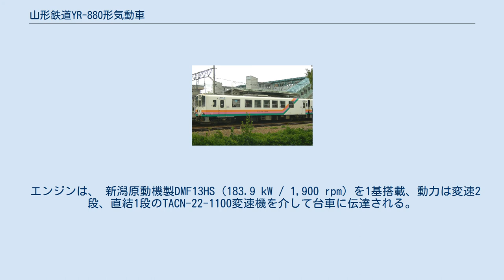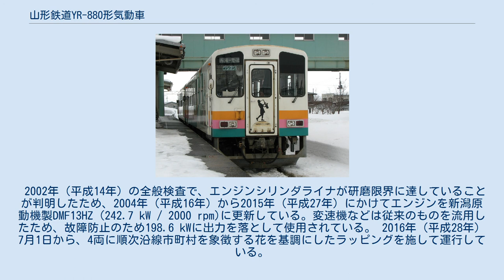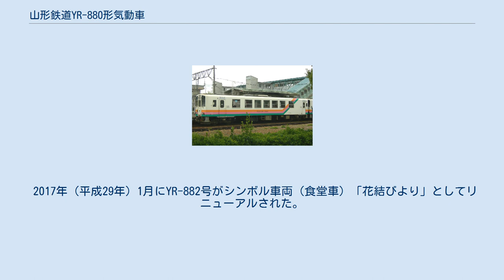山形鉄道YR-880形気動車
山形鉄道YR-880形気動車は1988年（昭和63年）に6両が製造された山形鉄道フラワー長井線用の気動車である。
1990年（平成2年）に一部仕様を変更したYR-880-2形2両が追加製造された。
路線名のフラワー長井線にちなんで「フラワーライナー」の愛称がつけられている。
本項では両者をまとめて記載する。
 山形鉄道開業に備えて製造された新潟鐵工所製の軽快気動車(NDC) で、1988年（昭和63年）の開業時にYR-880形6両（YR-881、882、883、884、885、886）、1990年（平成2年）に仕様を一部変更したYR-880-2形(YR-887、888)の2両が製造された。
YR-880形はボックスシート10組を備えるセミクロスシートで、トイレを備えるが、YR-880-2形は全席ロングシートでトイレはない。
両者とも18 m級車体の両運転台車で、ワンマン運転用設備を備えている。
 2003年（平成15年）にYR-881号、2015年（平成27年）にYR-885号が経営改善計画に基づいて廃車されている。
2004年（平成16年）から2015年（平成27年）にかけてエンジンが更新されている。
 車体は強度、耐久性を考慮したモノコック構造の普通鋼製、正面貫通構造の両運転台式である。
省力化のため後乗り前降り方式でワンマン運転ができるよう、客用扉は運転台の直近に設けられた。
乗務員室には扉が設けられていない。
車内を明るくするため、客室の窓を大きくし、居住性を向上させている。
自然と沿線の四季の花に調和するよう、車体はアイボリーホワイトに塗装され、ピンク、グリーン、オレンジのラインが入れられた。
路線名のフラワー長井線にちなんで「フラワーライナー」の愛称が付されており、側面に車両ごとに異なる、沿線市町村、国県の花のイラストが描かれた。
イラストは、YR-881号から順に、こぶし（白鷹町）、さくら（日本）、あやめ（長井市）、べにばな（山形県）、ダリア（川西町）、きく（南陽市）、あずましゃくなげ（米沢市）、ひめさゆり（飯豊町）である。
 YR-880形の車内には5列10組、シートピッチ1,520 mmのボックスシートと便所が設けられ、それ以外のスペースにはロングシートを備える。
YR-880-2形は全席ロングシートでトイレはない。
ワンマン運転のため、整理券発行機、両替機付運賃箱、運賃表示器などの装備が設けられた。
YR-880形の定員は座席60人、立席60人、車両質量28.0 t、YR-880-2形は座席60人、立席65人、車両質量27.5 tとなっている。
 耐寒耐雪構造を採用するとともに、25.6 kW(22,000 kcal/h)の機関直結式冷房装置と、温風式の暖房装置が備えられた。
 エンジンは、 新潟原動機製DMF13HS（183.9 kW / 1,900 rpm）を1基搭載、動力は変速2段、直結1段のTACN-22-1100変速機を介して台車に伝達される。
前位側台車は2軸駆動の動台車NP120D、後位側は従台車NP120Tで、いずれもダイアフラム式の空気ばね台車である。
制動装置は応答性の良い電気指令式空気ブレーキDE1Aが採用された。
 経営改善計画に基づき、YR-881号が2003年（平成15年）11月30日、YR-885号が2015年（平成27年）12月26日に廃車となった。
 2002年（平成14年）の全般検査で、エンジンシリンダライナが研磨限界に達していることが判明したため、2004年（平成16年）から2015年（平成27年）にかけてエンジンを新潟原動機製DMF13HZ（242.7 kW / 2000 rpm)に更新している。変速機などは従来のものを流用したため、故障防止のため198.6 kWに出力を落として使用されている。 2016年（平成28年）7月1日から、4両に順次沿線市町村を象徴する花を基調にしたラッピングを施して運行している。
 2017年（平成29年）2月11日から、YR-887号に「鉄道むすめ」のラッピングを施して運行している。
 2017年（平成29年）1月にYR-882号がシンボル車両（食堂車）「花結びより」としてリニューアルされた。